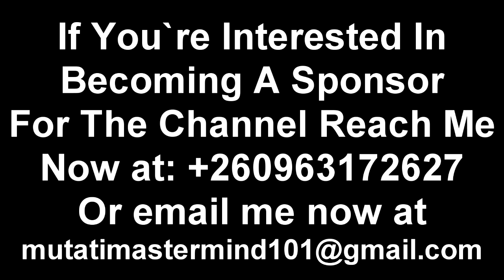President HH is Really Fixing. He Means Well for The People of Zambia. Edgar Lungu Will Never Bounce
President HH is Really Fixing. He Means Well for The People of Zambia. Edgar Lungu Will Never Bounce Back into Power